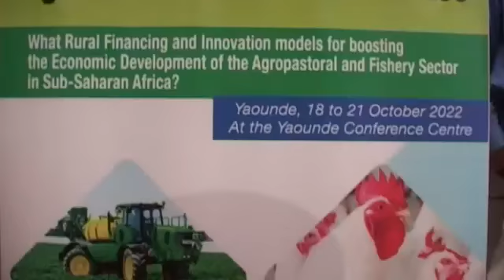Reportage du Forum Régional sur la finance agricole et rurale sur la chaîne DBS TV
Ce 18 octobre 2022 s’est ouvert à Yaoundé, la capitale camerounaise, la première édition du Forum régional sur la finance agricole et rurale. Regroupant 400 participants en provenance des pays de l’Afrique de l’Ouest et du Centre, cette rencontre qui s’achève le 21 octobre prochain est articulée autour du thème « quels modèles de financement rural et d’innovation pour propulser le développement économique du secteur agropastoral et halieutique en Afrique Subsaharienne ? ». Le forum est organisé en partenariat avec le Fonds international de développement agricole (FIDA).